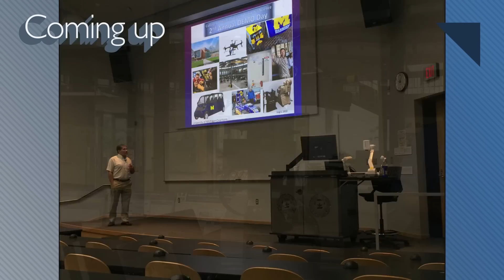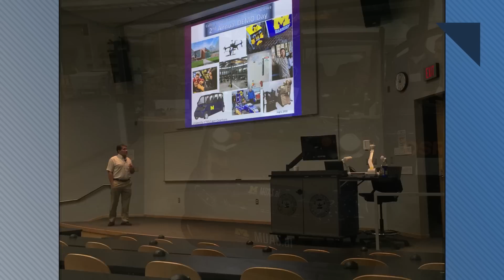FCA Attempts to Block Roxor, Tesla's Secret Chips - Autoline Daily 2407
0:33 Nissan Sells Electric Battery Operations
1:11 Daimler In Talks to Build Smart EVs In China
1:46 FCA Attempts to Block Mahindra Roxor
2:38 Ford Introduces Wrong Way Alert
3:31 Tesla Develops Neural Network Chips in Secret
4:48 U of M-Dearborn Demonstrates Mobility Tech
5:39 Weekend Race Results
6:31 Why Toyota Chose Fuel Cell Semi